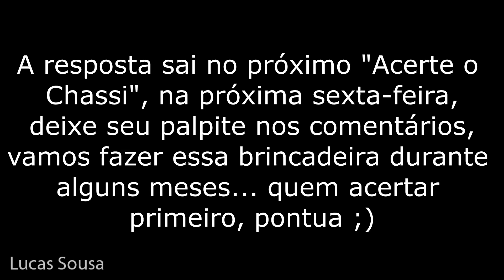Acerte o Chassi #01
Participe da mais nova brincadeira do canal, o "Acerte o Chassi", tente adivinhar o chassi do ônibus, o primeiro a acertar, faz ponto, conforme a tabela:
Primeiro dia: 5 pontos
Segundo dia: 3 pontos
Terceiro dia em diante: 1 ponto

Lembrando que só vale um palpite (quem der dois palpites está desclassificado na semana), quem também acertar no primeiro dia, se não for o primeiro a acertar, faz só um ponto.